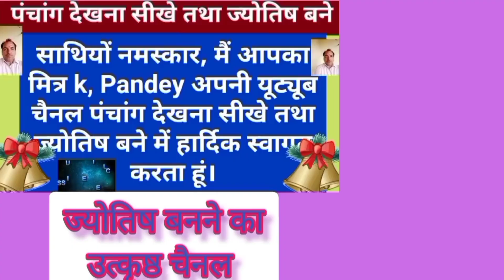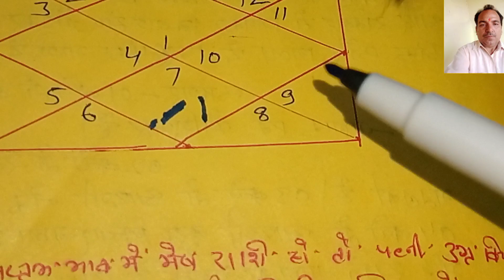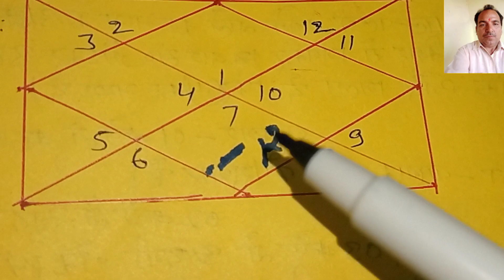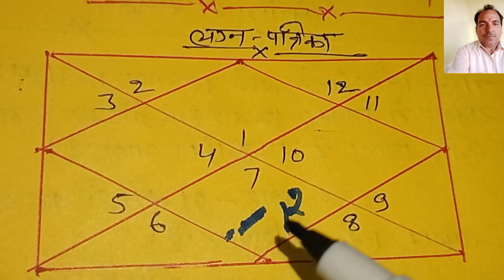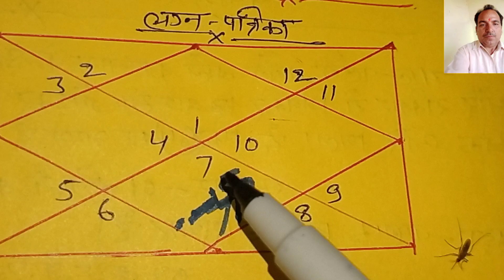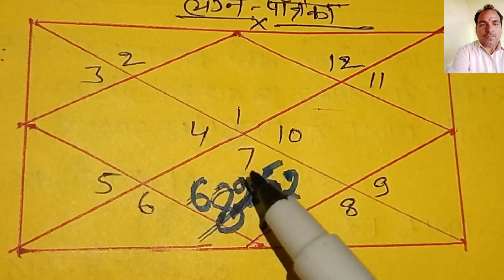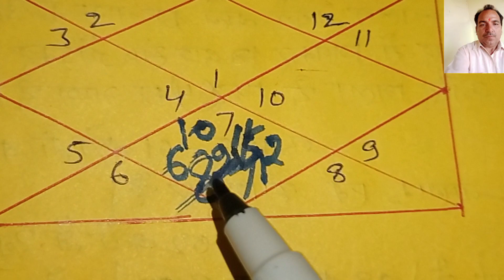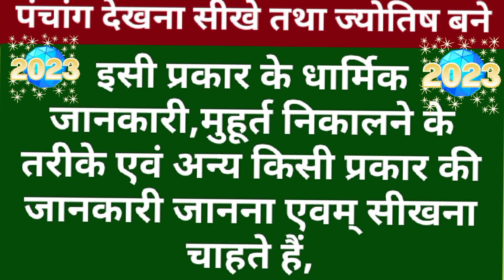पत्नी का स्वभाव कैसा होगा@